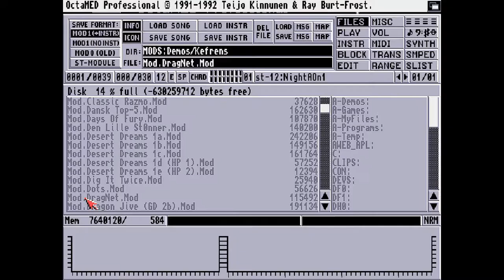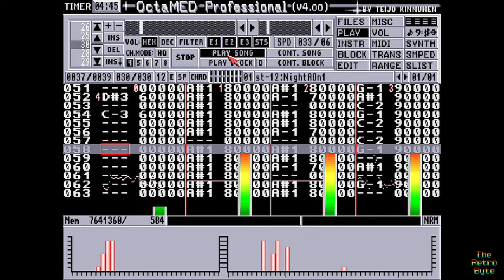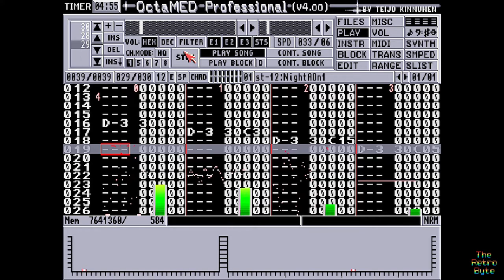Dragnet tune from Kefrens Megademo 7. Amiga OctaMED View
This track (Dragnet) is from the 1989 Commodore Amiga Megademo 7 by the group Kefrens. This OctaMED Mod was captured on an emulated Commodore Amiga 1200.

Emulator: WinUAE